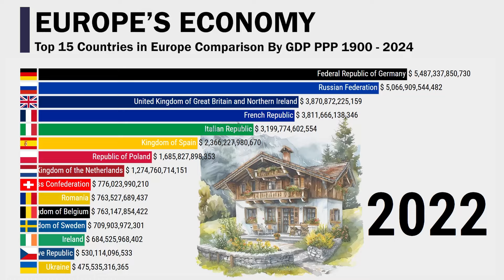Top 15 EUROPE Economies Comparison By GDP PPP | 1900-2024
This data visualization video shows Top 15 EUROPE Economies Comparison By GDP PPP | 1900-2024

Data Source: World Bank, IMF